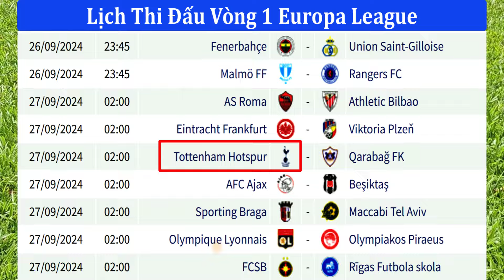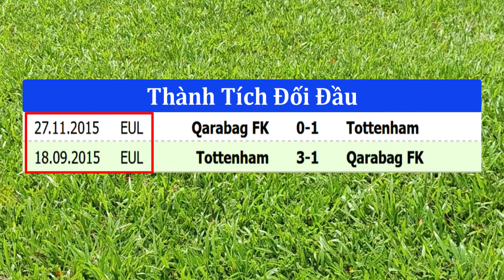Lịch Thi Đấu Bóng Đá Hôm Nay 26/9 - Tiếp Tục Cúp C2 Châu Âu & Vòng 7 La Liga - Thông Tin Trận Đấu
Hôm nay, thứ 5 - 26/9 cúp C2 Châu Âu - Europa Legaue sẽ thi đấu 9 trận còn lại của vòng 1. Ngoài ra, còn có 3 trận cuối cùng của vòng 7 La Lga. Video gửi đến các bạn toàn bộ lịch thi đấu, thông tin, và nhận định trận đấu.
TTH Online - Kênh luôn cập nhật tin tức bóng đá, lịch thi đấu, kết quả và bảng xếp hạng mới nhất của các giải bóng đá trong nước và quốc tế như : V-League, Tuyển Việt Nam, Ngoại Hạng Anh và các giải bóng đá hàng đầu Châu Âu